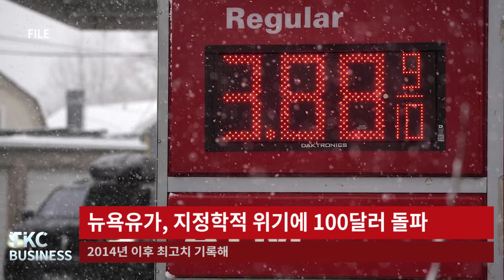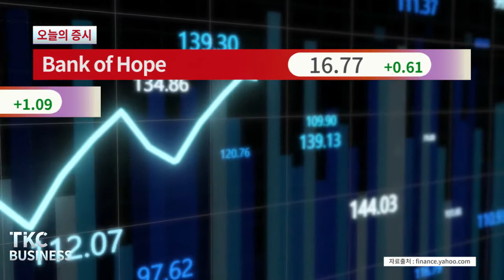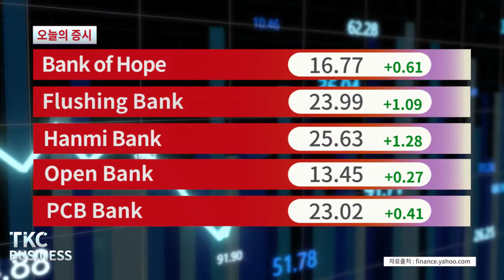TKC BUSINESS NEWS｜3/2 (수) 기아, 2월 판매 실적 작년 동기 대비 2.3% 증가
1. 기아, 2월 판매 실적 작년 동기 대비 2.3% 증가
2. 뉴욕유가, 지정학적 위기에 100달러 돌파
3. IEA 회원국, 우크라 전쟁에 전략비축유의 4% 방출 합의
4. 디즈니 "러시아서 디즈니 영화 개봉 안 해"
5. "G7 재무 장관들, 러시아에 대한 추가 제재 논의"
6. 에어비앤비, 우크라이나 난민 10만 명에게 무료 숙소